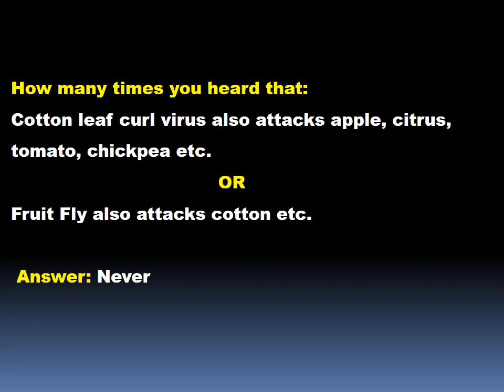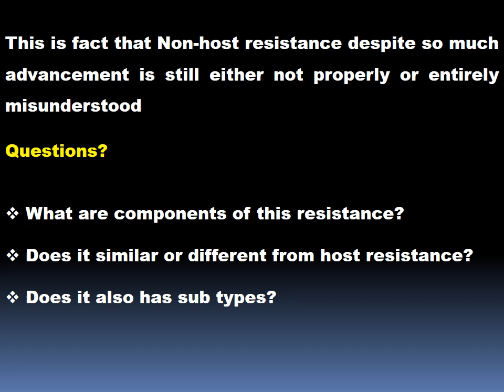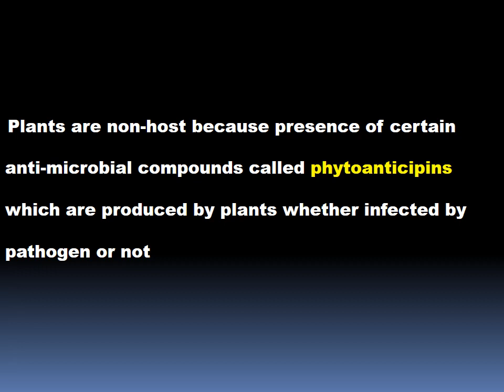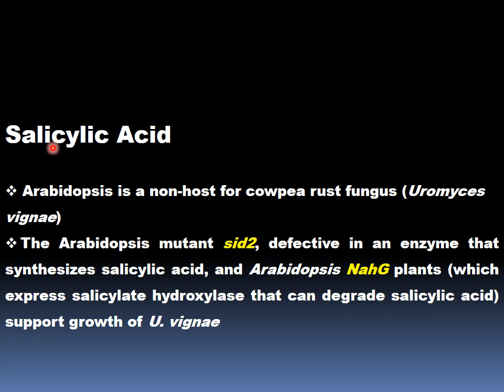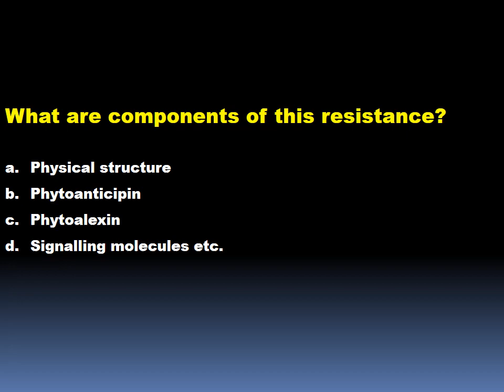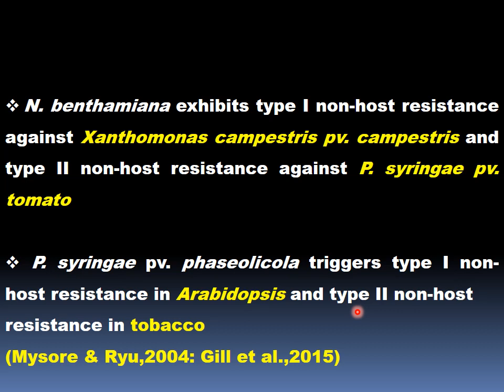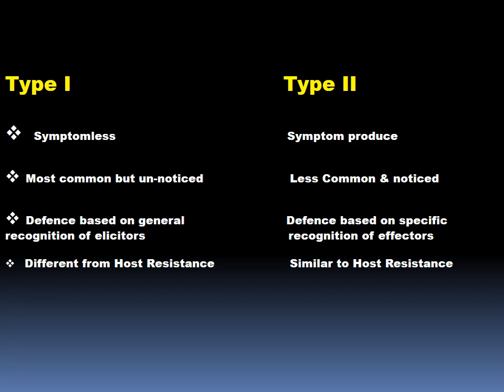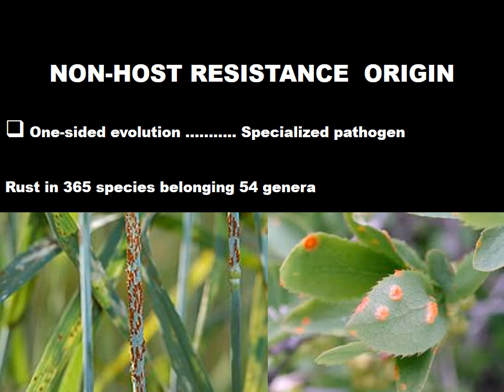Non Host Resistance in Plants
When a plant species shows resistance against an entire pathogen species, this resistance is called non-host resistance. It is consider most durable & common form of resistance as exhibited by every plant in field. In spite of tremendous work in last few years  but still many facets are unknown. However, many scientists believe that it has even more potential then well known host resistance.